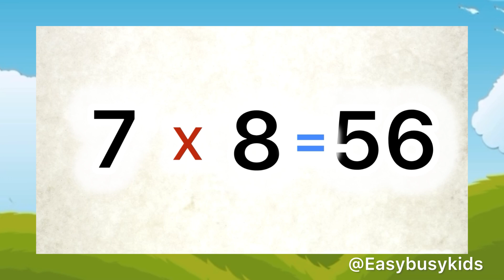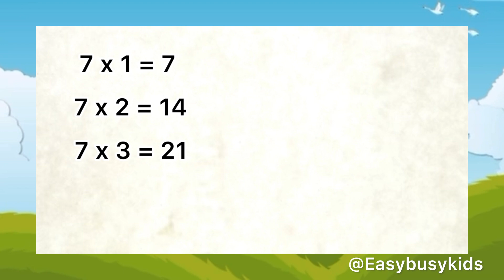Learn Multiplication table of 7 | 7 Times Table ​⁠​⁠​⁠​⁠| 7 ka table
Easy way to Learn Tables of 7 | table of 7 |
table of seven | multiplication table | easy to learn table of 7 | Multiplication Tables in English | Learning Video For Kids | 7 ka table

number song | learn numbers | numbers | 1to100 | children education video | 7 times table

easy words for babies to learn | easy activity for nursery class | baby activities | pre primary activities ideas | toddler learning activities at home | fun activities for babies under 1 | easy sensory activities for toddlers | baby creative activities | english for kids. fun activities videos |